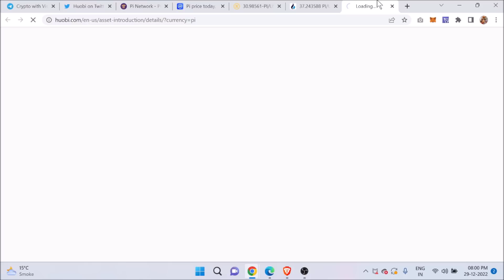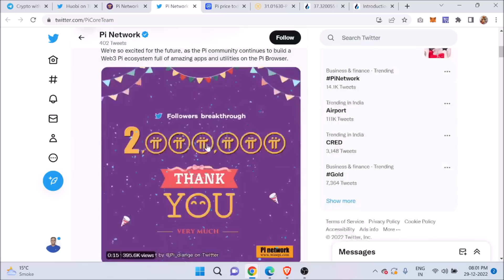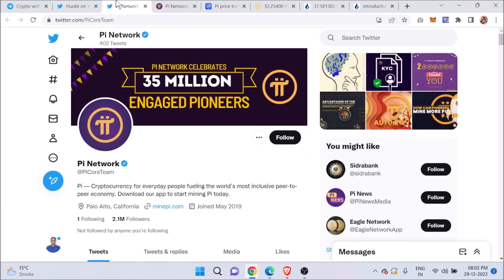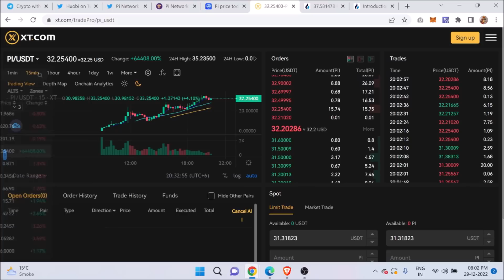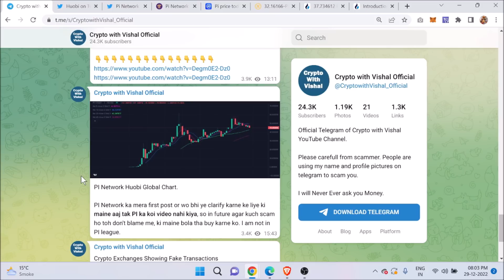Biggest Crypto Scam | PI Network Huobi Global and XT.Com Listing Big SCAM | PI Network Big Update